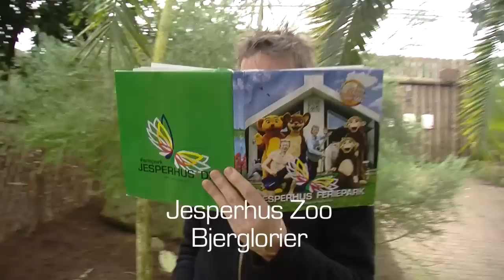Lorierne i Jesperhus